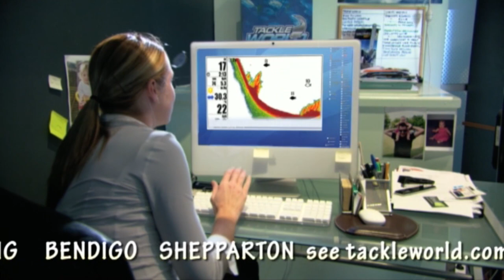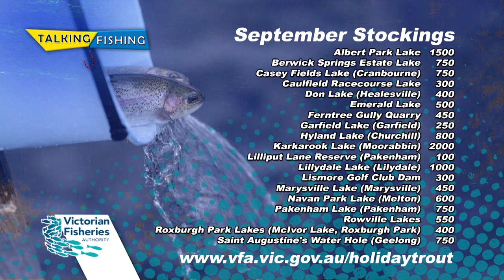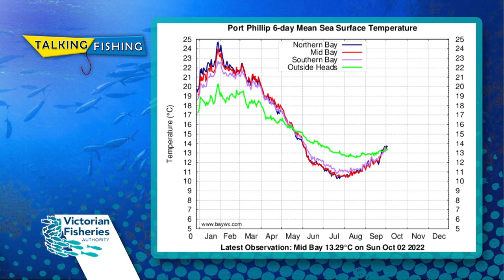Talking Fishing S12E01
It’s the first show back for the season and wow is there a lot to talk about! Join Niki, Kramer and Adam as they chat Lake Tyers, barrel tuna and the Portsea pier closure. A big show for the season return!